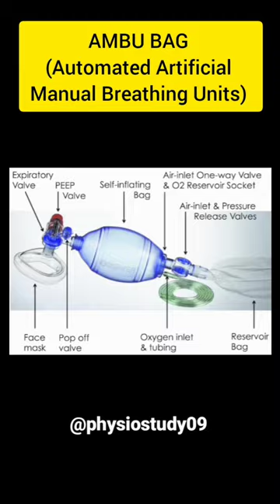AMBU Bag || Automated Artificial Manual Breathing Units 👨‍⚕👩‍⚕